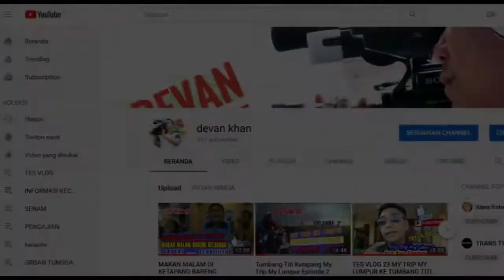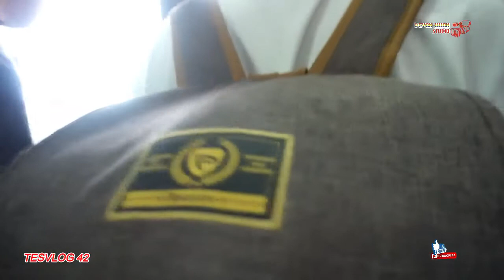FLY FROM PANGKALAN BUN AIRPORT TO AHMAD YANI AIRPORT SEMARANG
Edisi Pulang ke Jawa